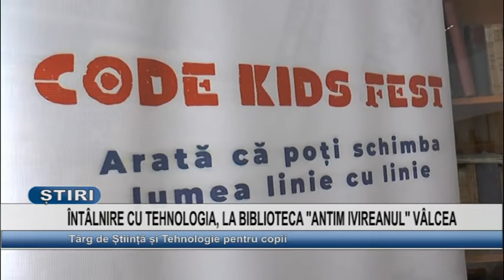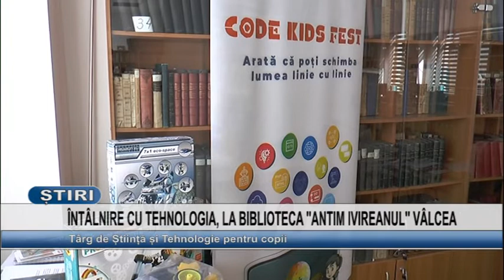INTALNIRE CU TEHNOLOGIA, LA BIBLIOTECA ANTIM IVIREANUL VALCEA